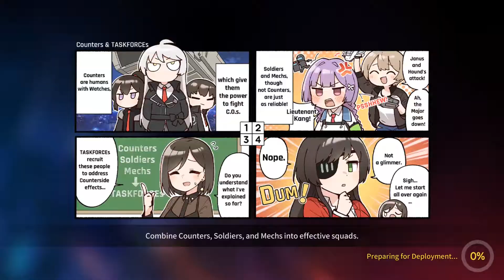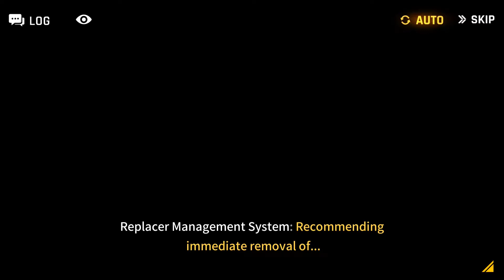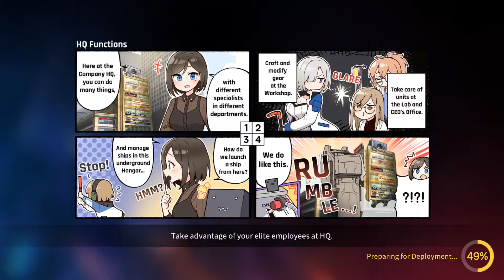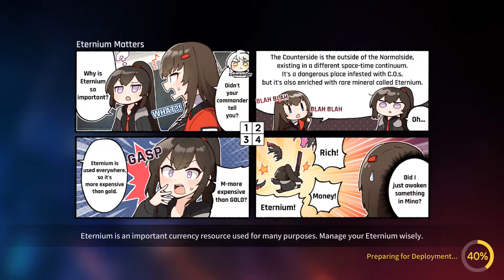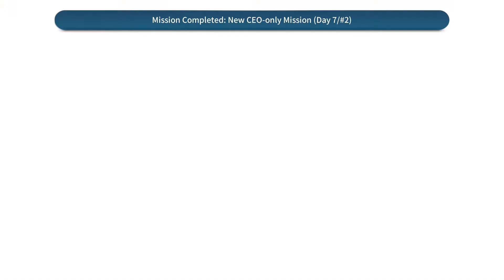Counter:Side - 12 - Episode 3, Part 4